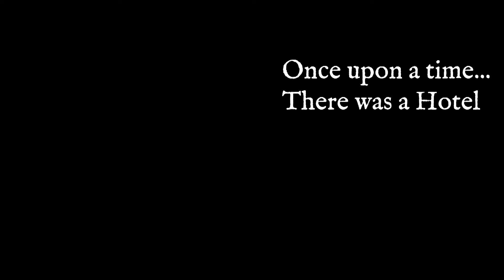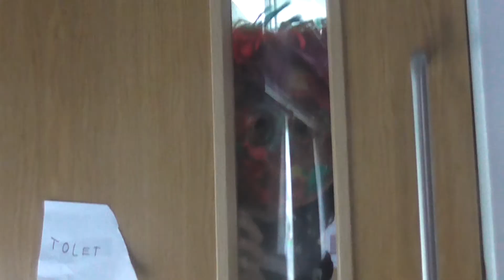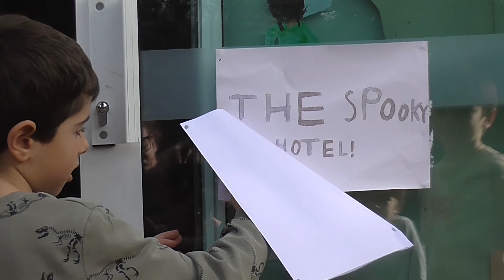The Spooky Hotel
This video was produced by young filmmakers in Studio 2/3 at Sparks film school Highgate.